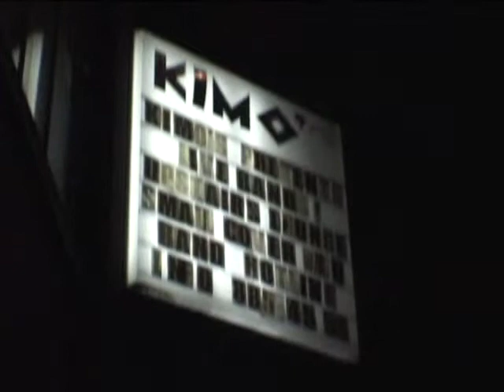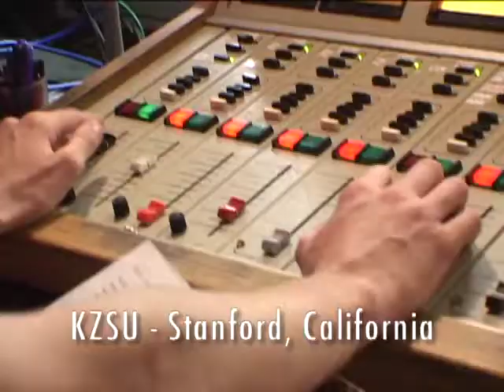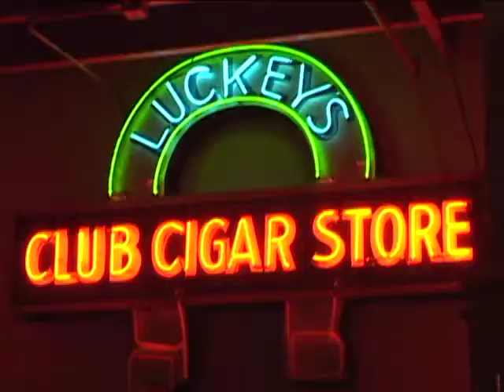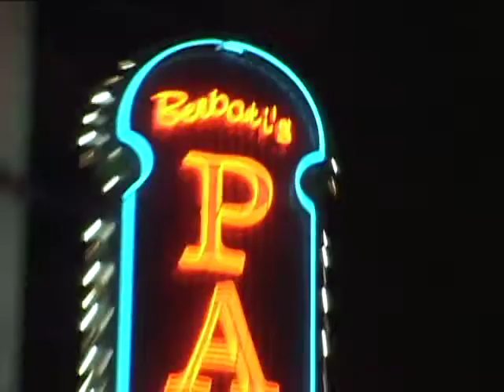Hindi Guns West Coast Tour 2003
A short film covering the West Coast leg of the 30-city, 2003 North American Tour. Directed by "Hanoi" Jane Dacey.
Band personnel:
Nalini DeeDee Cheriel - Vocals
Kurt Voss - Guitar, Bass
Roger Campos - Lead Guitar
Little Mickey Jehanno - Bass, Keyboards
Luther Russell - Drums

Special thanks to Mr. Luther Russell.

All songs copyright Cheriel/Voss.